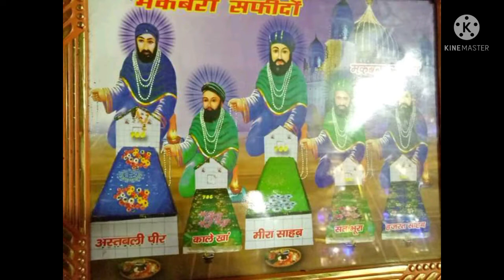माता दुर्गा सप्तशती का पाठ करने और सुनने से दुखों से मुक्ति मिलती है। जय महादेव गुरूजी की।